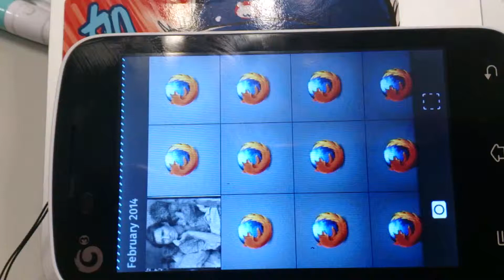Switch between Camera and Gallery